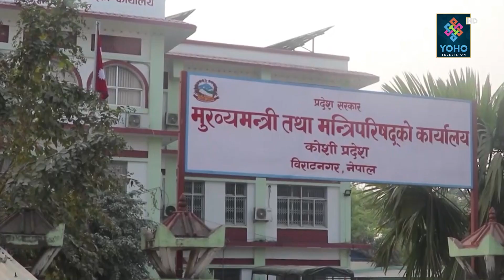बजेटको मुखैमा कोशी प्रदेश सरकार अल्पमतमा,माओवादी र कांग्रेस दुवैको दाबी,पहिचानवादी मर्न र मार्न तयार